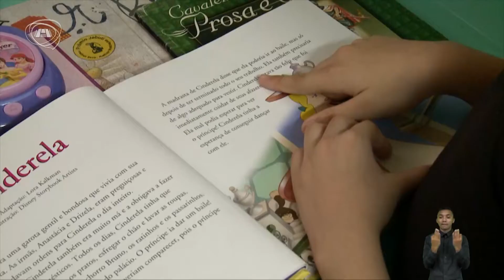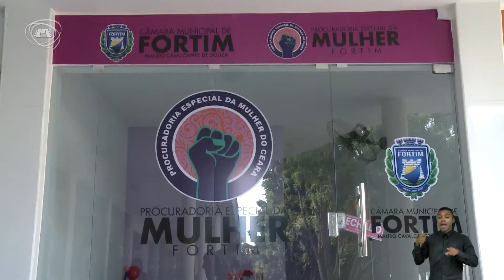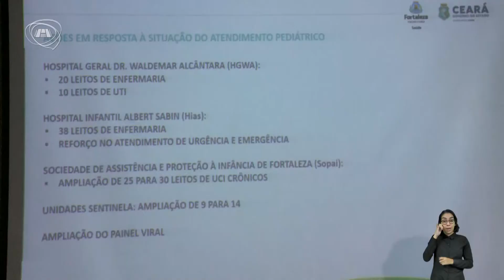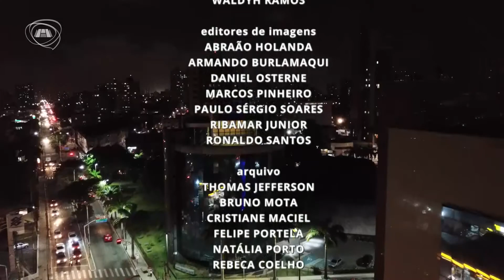TELEJORNALISMO | Jornal Assembleia 25/04/22